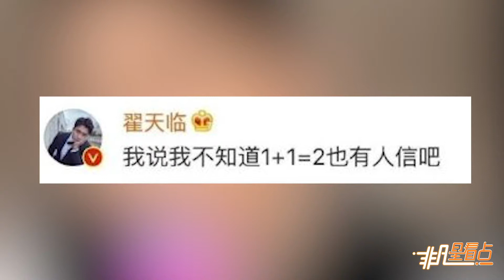翟天臨不識“知網”引發熱議 這樣回應也是剛！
近日，翟天臨在直播中回答網友問題時，表示自己并不知道“知網”是什么，隨后此話引髮網友熱議。有人認為，翟天臨作為博士學歷，并且日前已被北大錄為博士后，此時說不知道“知網”很不合邏輯。稍后，翟天臨在網友質疑微博下留言，稱自己當時只是在開玩笑，并自侃：“我說我不知道1+1=2也有人信吧。”